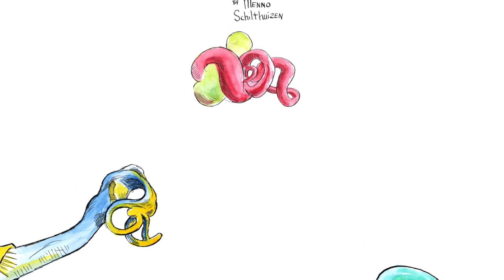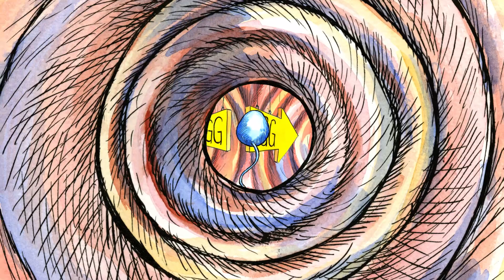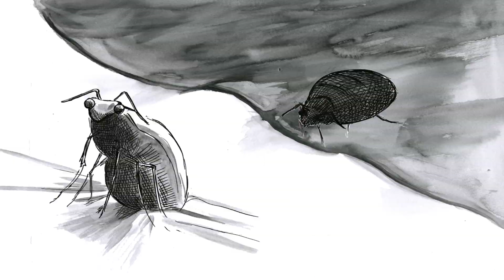Darwins peepshow (boektrailer)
'Darwin's peepshow. Wat geslachtsdelen onthullen over evolutie, biodiversiteit en onszelf' van Menno Schilthuizen.